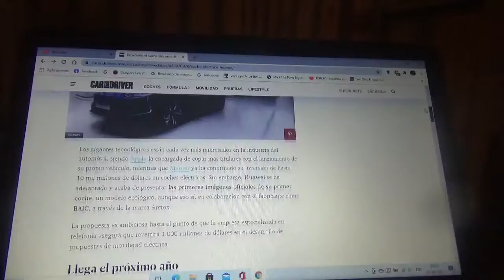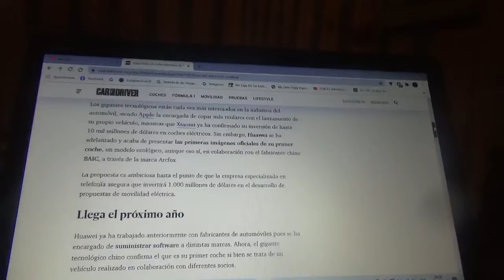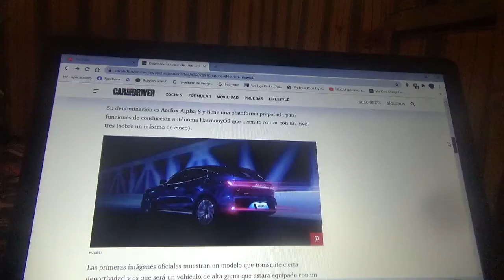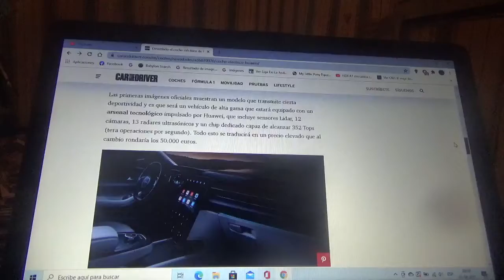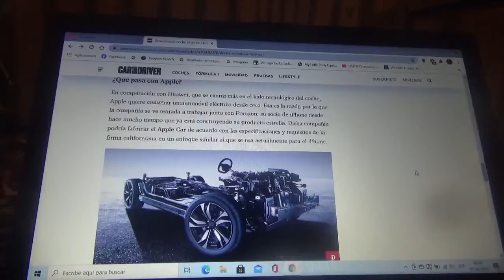Este es el nuevo automóvil 100% eléctrico de Huawei y BAIC Motors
Aquí les explico sobre como es este nuevo vehículo totalmente eléctrico creado entre la compañía de teléfonos móviles y la marca automotriz ambas firmas chinas que competirá con el nuevo modelo totalmente ecológico de la estadounidense Apple